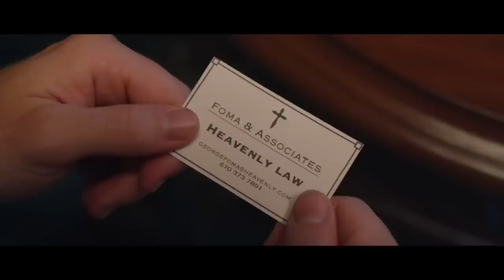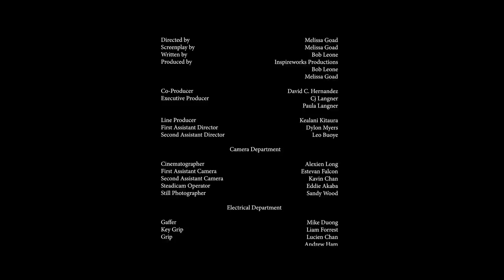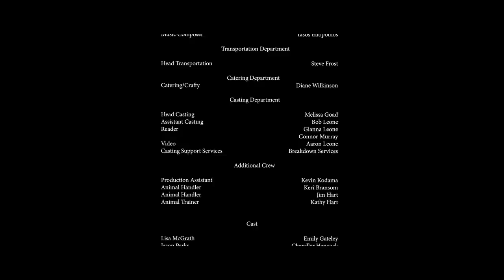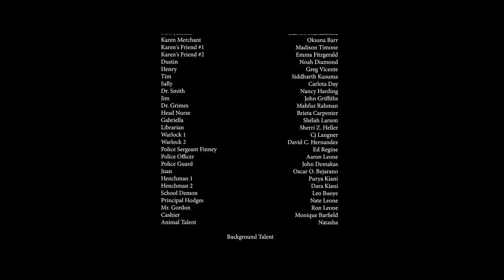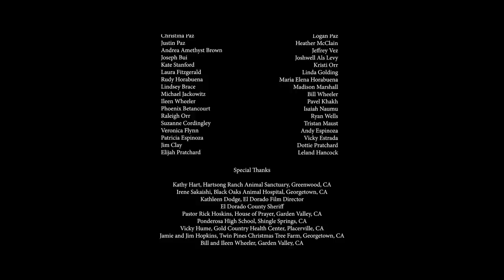They Don't Cast Shadows (2023) Full Movie | Thriller | Suspense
Lisa McGrath is an ordinary high school student until her spiritual rebirth gives her the ability to see angels and demons. Lisa is given this gift to rid her rural hometown of the demons that have overtaken it, but how can a 17-year-old girl stop these monsters that have lingered for thousands of years? With the help of a mysterious and handsome teenage boy, Lisa finds romance and danger as she fights alongside angels to rid her hometown of demons. Things do not always go as planned. Lisa is captured by demons and is destined for human sacrifice. Helpless, with time running out, no escape, and death waiting for her, can her friends find her in time?

Directed by Melissa Goad
Starring Emily Gateley, Chandler Hancock, Adam Thayer, Kayla Suhaili, Nancy Harding